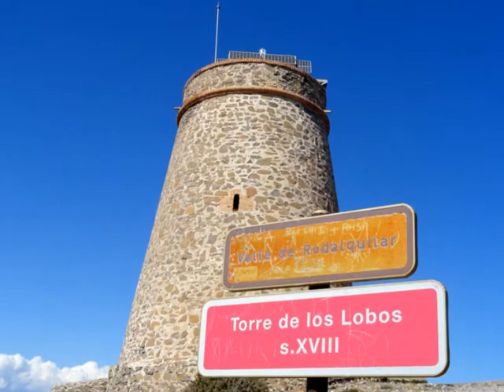Parque Natural del Cabo de Gata - 1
Grupo de Senderismo la Facendera ( Salamanca )
Ruta , Las Negras , Torre de los Lobos . Isleta del Moro , Los Escullos